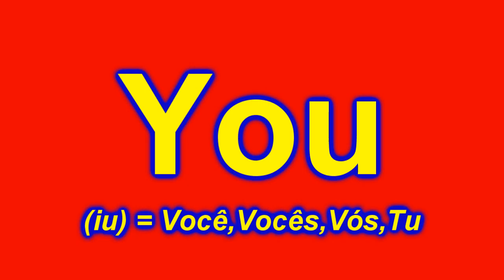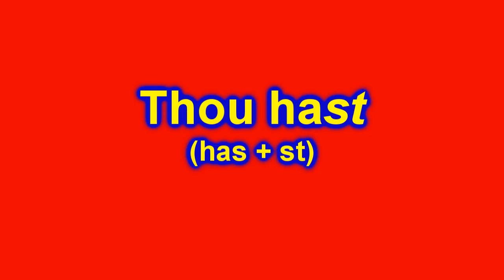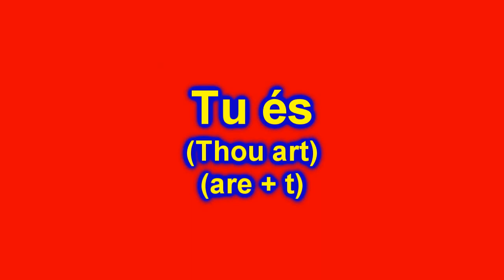Inglês Fácil - Thou & Ye (Curiosidades Nós e Vós)Tiago leonardo